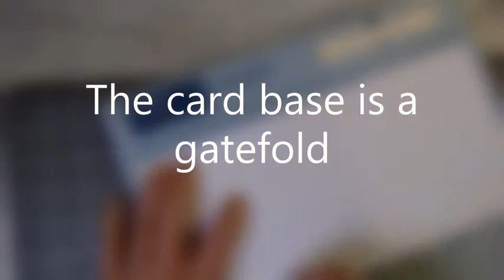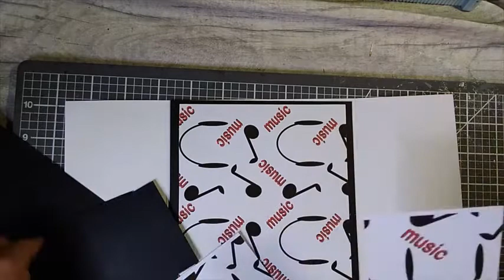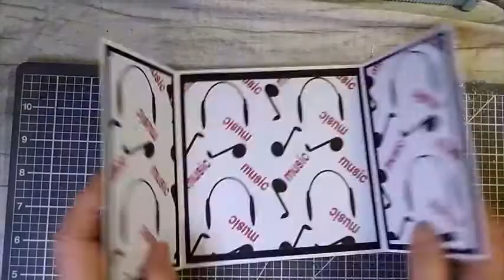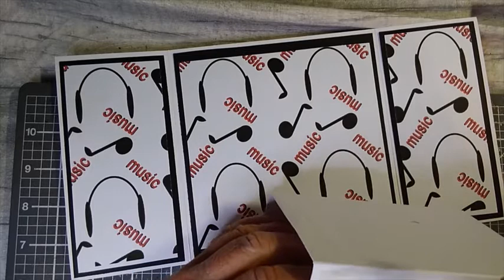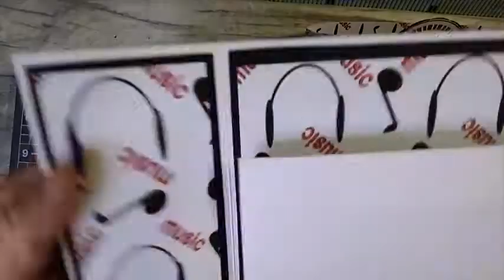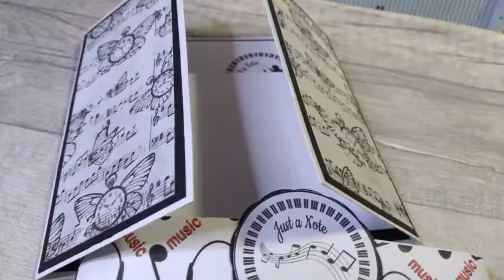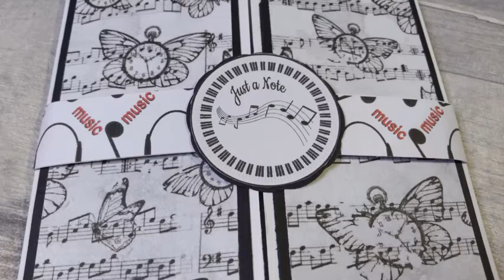Pop Up Piano Keyboard Card